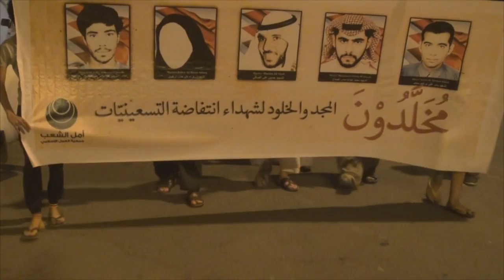مصادمات أمام المدخل الرئيسي لجزيرة سترة بعد قمع مسيرة "مخلدون" 7/10/2015 Bahrain